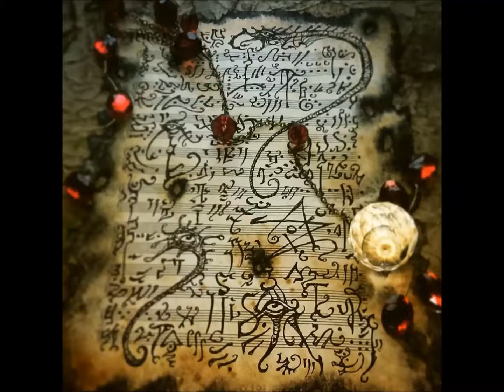composed by inhuman minds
You can support my art by buying my Necronomicon page prints, tome fragments, and props in my online stores:
Music is "Haunter of the Dark" by Graham Plowman